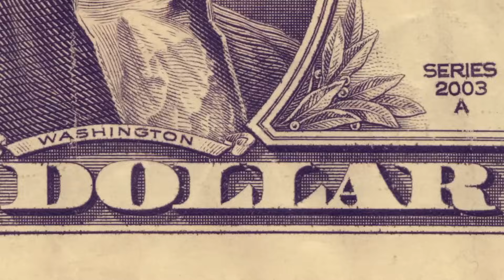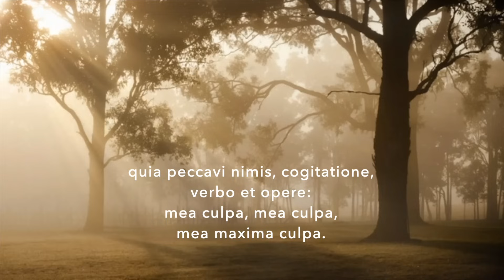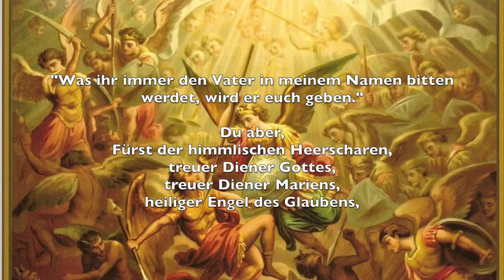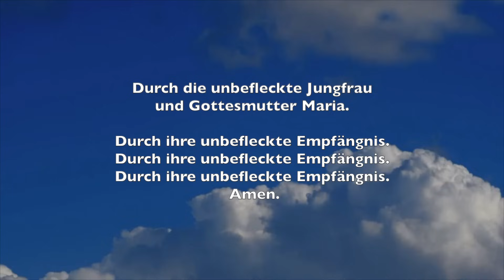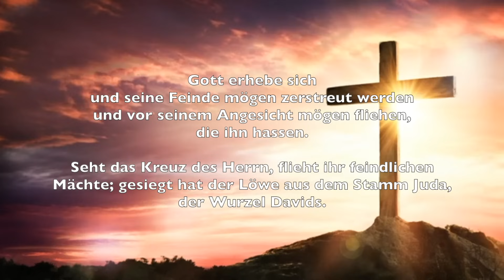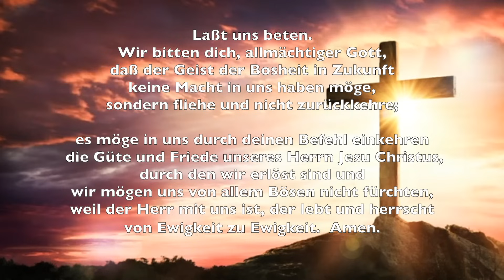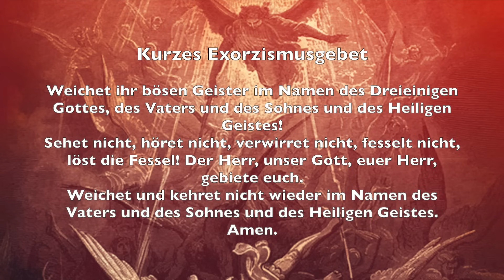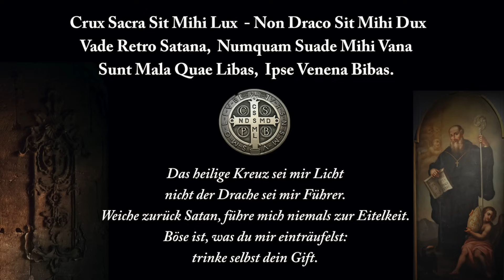Exorzismus | Unser Kampf gegen die Mächte der Finsternis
Vortrag über die Kraft des leonischen Exorzismus, sowie anschließende exorzistische Gebete gegen die dämonischen Aktivitäten in unseren Tagen.

00:00:00 der tägliche Kampf zwischen Gott und dem Teufel  auf der Erde
00:04:12 Luzifers Lehre von falscher Gehorsamkeit, falscher Brüderlichkeit und falscher Tolerant
00:08:30 Echte Liebe besitzt  immer einen von Gott gestifteten heiligen Hass und heiligen Zorn
00:12:51 Die mächtigste Waffe des Gebetes
00:19:26 Der Exorzismus im Kampf mit den Mächten der Finsternis
00:22:47 Wer ist nun zum eigentlichen Exorzismus befugt?
00:23:46 Exorzismus Leonis - ein kurzer Exorzismus auch für Laien
00:26:48 Satan ist Meister der Verwandlung und Verführung
00:29:35 Was heißt das nun für jeden Einzelnen von uns?
00:31:03 Das Mysterium des Leidens
00:39:33 Die Voraussetzung zum Exorzismus und die Wirkung von exorzistischen Gebeten
00:45:06 Er wird den Antichristen mit dem Hauch seines Atems töten
00:49:48 exorzistische Gebete
00:51:00 Sturmgebet zum hl. Erzengel Michael
00:52:54 Bannspruch des hl. Antonius von Padua
00:53:28 Gebet gegen den Einfluß der bösen Geister
00:55:03 Mächtige Königin des Himmels – Exorzismus
00:56:09 Benediktussegen des heiligen Benedikt von Nursia
00:57:51 Letzte Mahnung des hl. Pater Pios